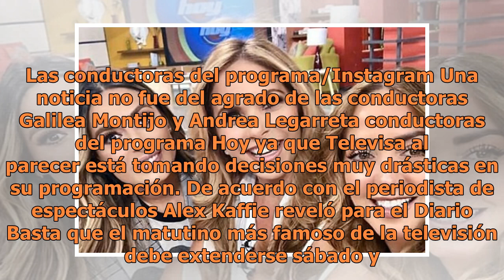Cambios inesperados en el Programa Hoy molestan a Galilea Montijo y Andrea Legarreta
Las conductoras del programa/Instagram Una noticia no fue del agrado de las conductoras Galilea Montijo y Andrea Legarreta conductoras del programa Hoy ya que Televisa al parecer está tomando decisiones muy drásticas en su programación. De acuerdo con el periodista de espectáculos Alex Kaffie reveló...